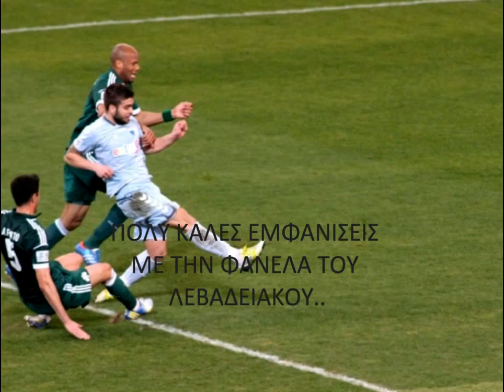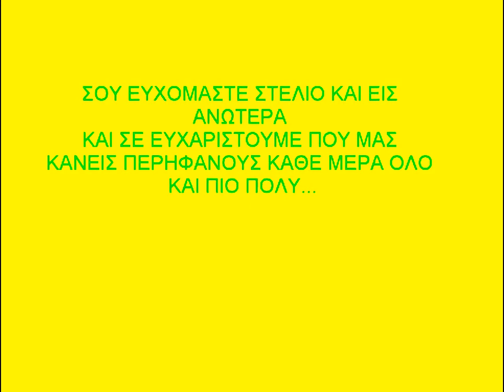ΣΤΕΛΙΟΣ ΒΑΣΙΛΕΙΟΥ: ΕΝΑ ΑΣΤΕΡΙ ΑΡΧΙΖΕΙ ΝΑ ΛΑΜΠΕΙ